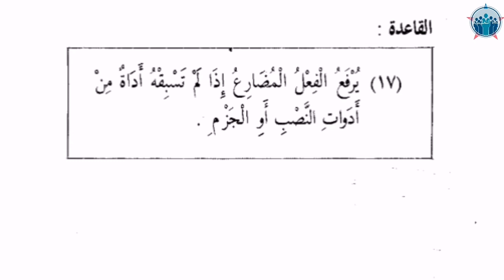رفع_الفعل_المضارع